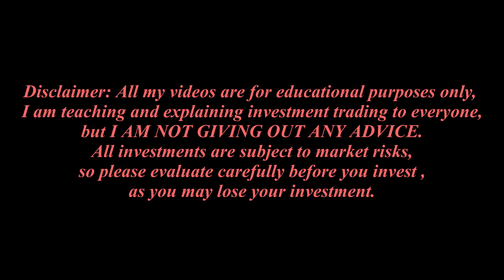Fundamentals Of Stock Market Part 1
Hey guys, I am now going to be talking a lot in depth about the First Class of Investments - Stocks. My next few videos will talk about some fundamental topics for investing in stocks. I will be continuing to talk about some more important topics one needs to know before investing in my coming videos. In this video I talk about difference between an investor and a trader, types of risk-based investing strategies, market capitalisation types, and different stocks based on their behavioural patterns.

Hope you enjoy this video and get to learn a few details one needs to know before jumping into investments.

CHAPTERS:
00:00 - Disclaimer
00:22 - Rachin's Intro
01:24 - Investor vs Trader
02:54 - Types of Risk-Based Investing Styles
04:49 - Types of Market Capitalizations
07:24 - Types of Stocks on Behavioural Patterns
10:31 - Rachin's Epilogue